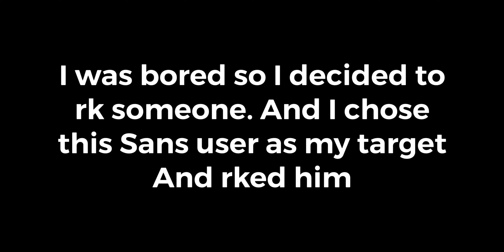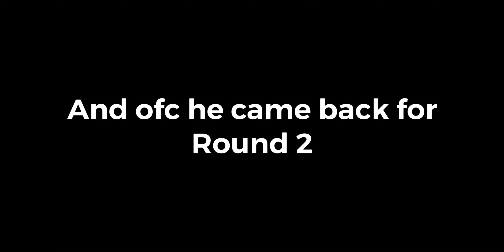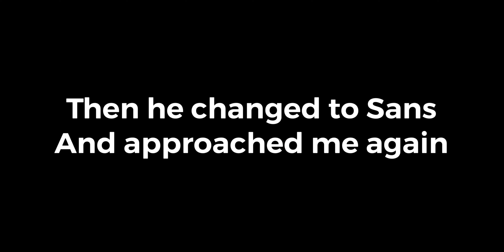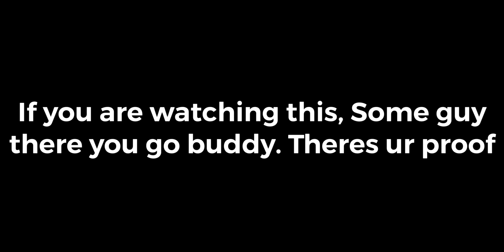[AUT] Sans User Can’t Accept LOSS